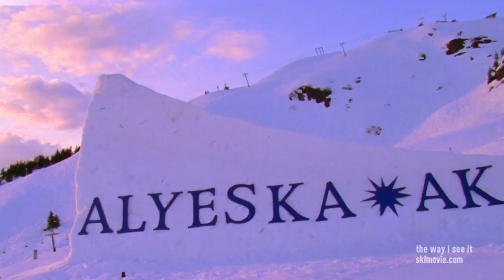Gus Kenworthy "The Way I See It"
Check out Gus Kenworthy's full athlete edit from "The Way I See It" footage - Gus edited this one himself, pretty sick Gus!